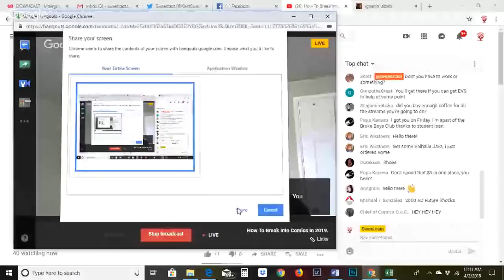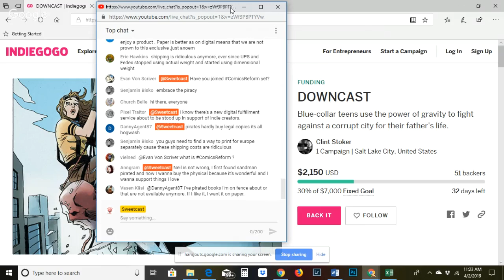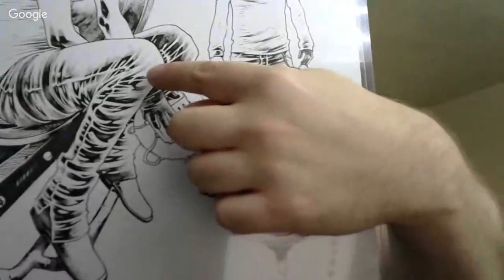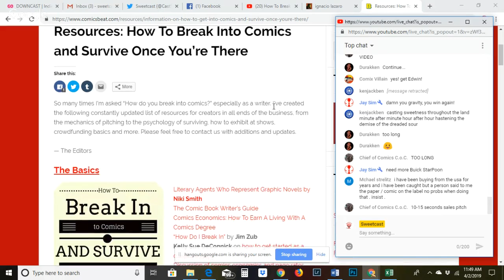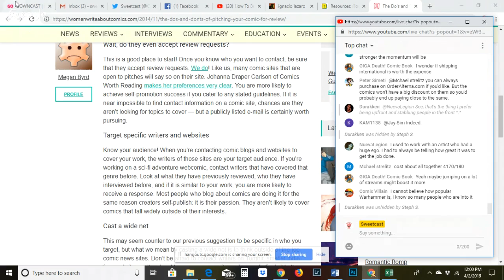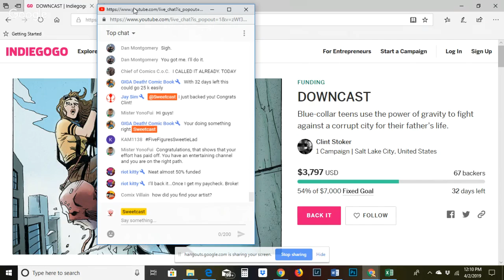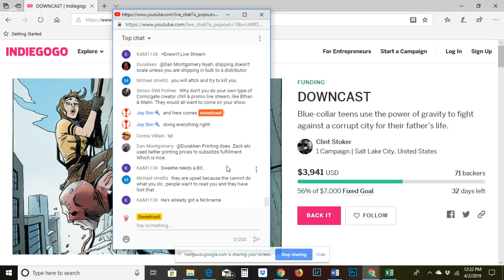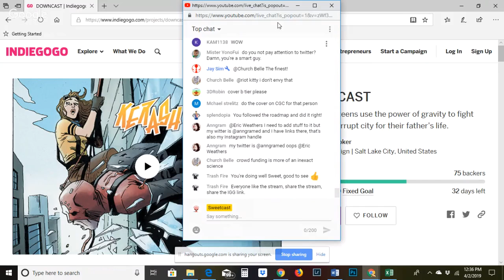How To Break Into Comics In 2019.